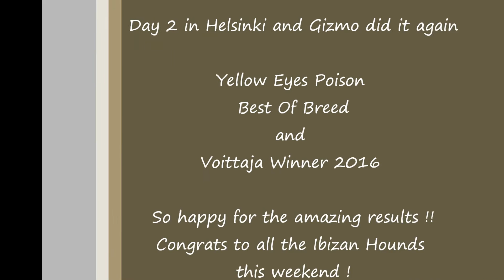PODENCO IBICENCO / IBIZAN HOUND Voittaja Winner 2016 12 11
Ibizan Podenco / Podenco Ibicenco